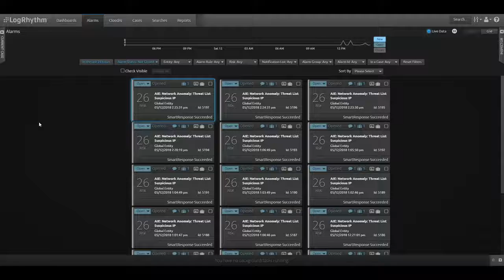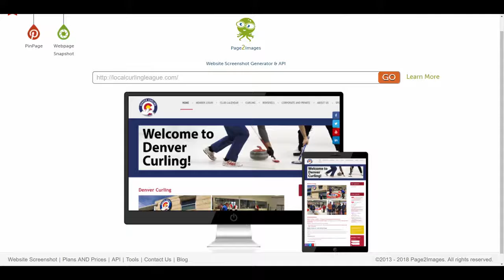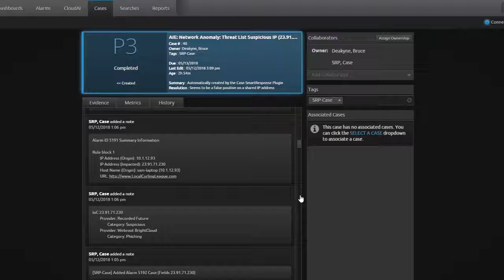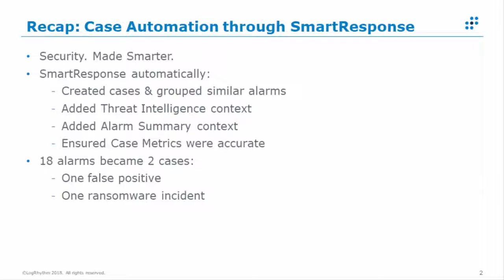LongRhythm | Case Automation Through SmartResponse